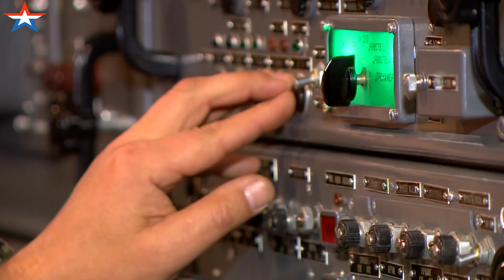S-125M "Neva", gadjanje...